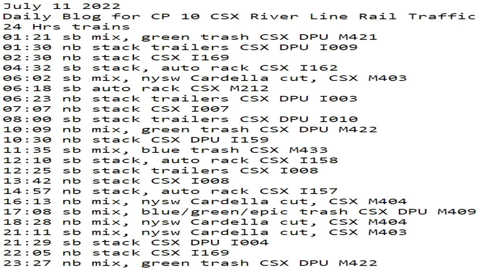July 16 2022 BigTrains.TV CP 10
24 Hrs trains
01:21 sb mix, green trash CSX DPU M421
01:30 nb stack trailers CSX DPU I009
02:30 nb stack CSX I169
04:32 sb stack, auto rack CSX I162
06:02 sb mix, nysw Cardella cut, CSX M403
06:18 sb auto rack CSX M212
06:23 nb stack trailers CSX DPU I003
07:07 nb stack CSX I007
08:00 sb stack trailers CSX DPU I010
10:09 nb mix, green trash CSX DPU M422
10:30 nb stack CSX DPU I159
11:35 sb mix, blue trash CSX M433
12:10 sb stack, auto rack CSX I158
12:25 sb stack trailers CSX I008
13:42 nb stack CSX I008
14:57 nb stack, auto rack CSX I157
16:13 nb mix, nysw Cardella cut, CSX M404
17:08 sb mix, blue/green/epic trash CSX DPU M409
18:28 nb mix, nysw Cardella cut, CSX M404
21:11 sb mix, nysw Cardella cut, CSX M403
21:29 sb stack CSX DPU I004
22:05 nb stack CSX I169
23:27 nb mix, green trash CSX DPU M422